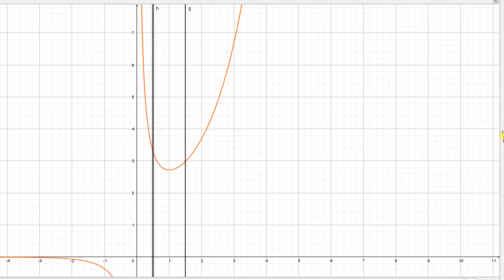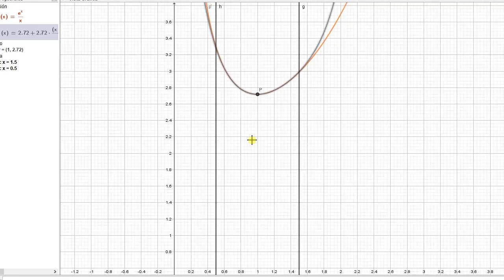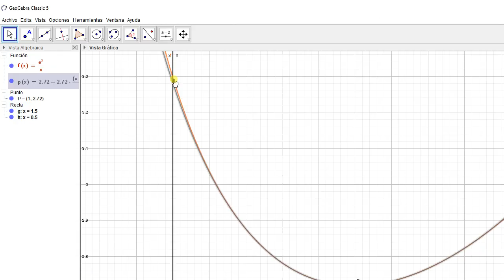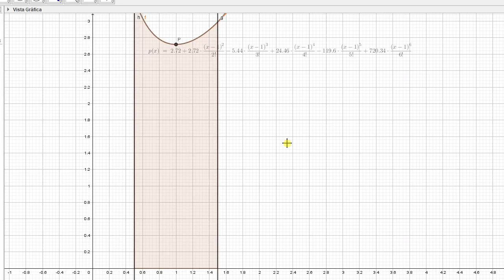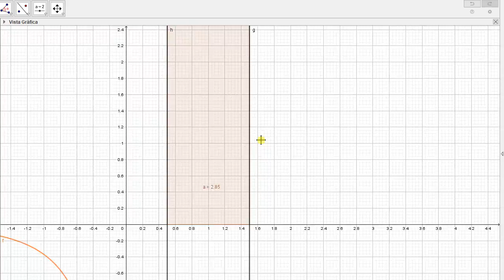Cálculo aproximado de una integral definida mediante polinomios de Taylor ( 2.º Bachillerato )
Cálculo aproximado de una integral definida, no teniendo primitiva elemental la función a integrar. Aproximación de la función del integrando por medio de un polinomio de Taylor.